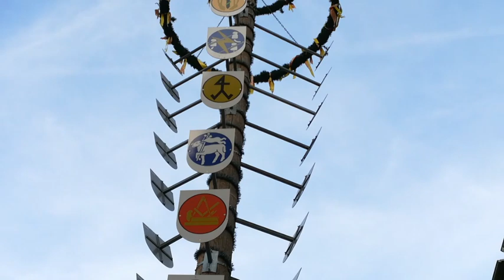Konstanz, du überraschst mich!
Konstanz ist so vielseitig, das sieht man im Video deutlich.